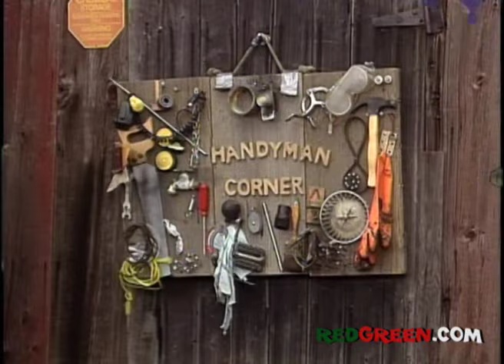The Red Green Show "The Implosion" Ep. 147 (1997)